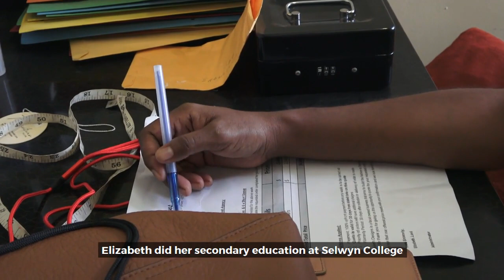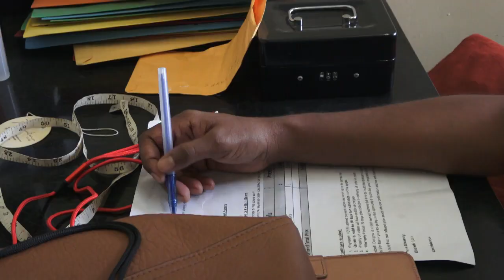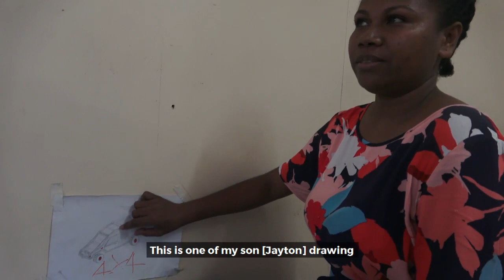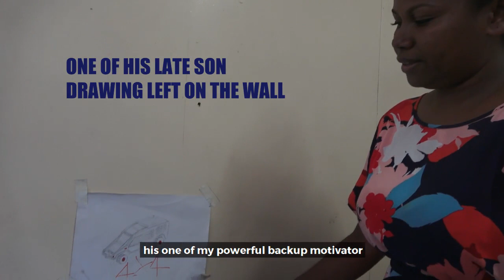A single mother's Success story.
MAKING ends meet is a daily struggle for many underprivileged single mothers. Not many can survive such harsh realities despite hard work and sheer determination.

But in the Solomon Islands, some continue to strive to set a benchmark for themselves in society and also create hope and opportunities for others.

SOLOMON WOMEN recount the struggles of Elizabeth Salilovi, 38, a single mother from Aola village, Guadalcanal province, who suffered from the tragic loss of her husband and son but took everything in her stride to survive all the difficulties and make a secure life for herself and others who are employed by her small fabric designing and tailoring business which she formally registered as ‘Elizabeth Design’ at Ranadi in east Honiara.